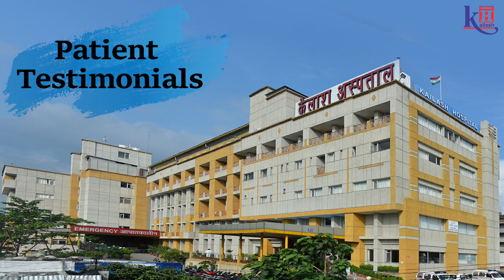Successful Gall Bladder Stone Removal Surgery | Kailash Hospital Dehradun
A young patient Zara Fatima suddenly suffered intense pain in her abdomen which was later diagnosed to be a stone in the gall bladder. Her father Mr. Mohd Ali & the family were much tensed about Zara’s gall bladder stone. After getting some advice & recommendation from their Doctor, they visited Kailash Hospital Dehradun to consult Gastrosurgeon Dr. Vishal N. Kulshrestha. Doctor advised & counseled the patient for the stone removal surgery. The patient was admitted & successfully treated through Gall Bladder Stone removal surgery by Dr. Vishal & his team. Post Surgery patient experience significant improvement in her health & recovered very well. Very soon she got back to her daily chores without any discomfort. Her father Mr. Mohd Ali shares his experience & is glad to see his daughter recovered. He appreciates the hospital’s medical team, TPA & other support staff who helped them for a hassle- free hospital experience.

For any Stomach or Stone related problems, Consult our Gastrosurgeons